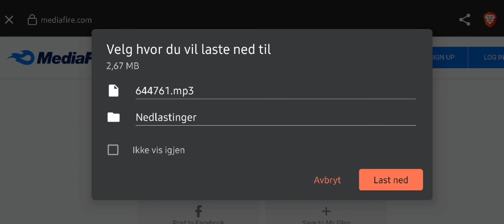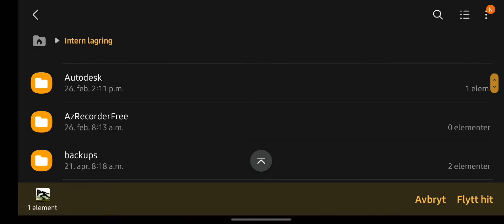Tutorial #4 , Cómo reemplazar música en Geometry Dash? 😳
Link del Vídeo de Italian APK

Bienvenidos Damas y Caballeros a este tutorial rápido donde les enseño a Reemplazar y poner música eliminada de Geometry Dash , Mi nivel más reciente que es Hero Newgrounds eliminó la canción y pues aquí les traje este tutorial para que lo puedan jugar con la música original uwu

Aquí les dejo el link de la canción por si les da pereza y a mi otro Vídeo XD ._.

Discord 🫐 : Cubic#8190